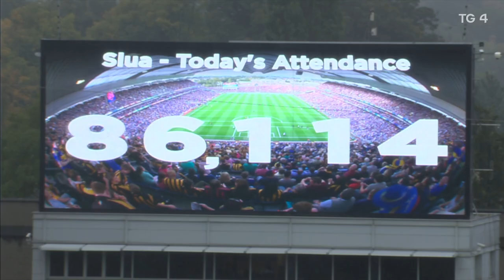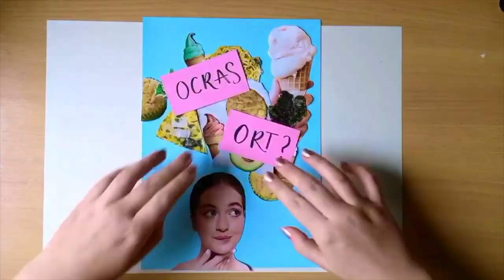TG4 - Meán Náisiúnta na Gaeilge | Irish Language Public Service Broadcaster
TG4

An 6ú Cainéal is mó Féachana in Éirinn.
Dúchasach
Cultúr agus Ceol
Fios agus Faisnéis
Spórt
Óige
Pobail
Tá TG4 sa séú áit ar liosta na cainéal is airde éileamh in Éirinn agus meán-scair fhéachana 2% aige. Tá sin thar a bheith sásúil i bhfianaise na géar-iomaíochta sa margadh teilifíse in Éirinn, an ceann is déine coimhlint san Eoraip, deirtear mar go bhfuil go leor teaghlach in Éirinn ag glacadh na seirbhísí digiteacha teilifíse agus fáil acu dá réir ar raon leathan cainéal, mór-bhrandaí agus cainéal sainspéise ina measc.

Infheistíonn TG4 os cionn €20m sa mbliain i gcláir nua Gaeilge ón earnáil neamhspleách léiriúcháin in Éirinn.

Cothaíonn an caiteachas seo 350 post i gcomhlachtaí beaga príobháideacha ar fud an oileáin.

TG4 - The 6th most watched channel in Ireland.
Home of:
Original home produced programmes.
Culture and Music.
Award Winning Documentaries
Live Sports and Live Events
Kids Content as Gaeilge
Communities

Be at Home worldwide with TG4.ie

TG4 is the 6th most popular channel in Ireland with an average share of 2%. This is a very creditable performance in what is one of Europe’s most competitive national television markets, with a very high percentage of homes subscribing to satellite, cable or IP platforms that make available scores of TV channels and players that offer a wide choice of content.

TG4 invests over €20m annually in original Irish programming from the independent production sector in Ireland.

This investment supports 350 posts in small private sector companies throughout the island.